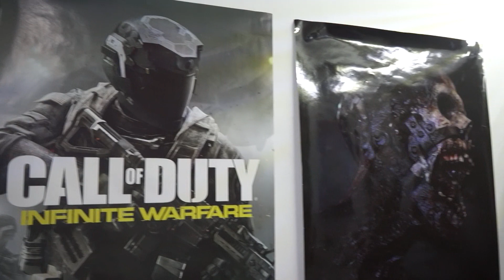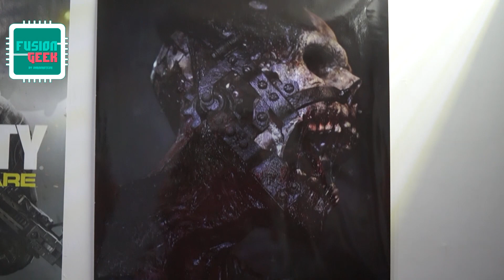Call Of Duty WW2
Hola amigos! Bienvenidos a FusionGeek Yo soy JarochoTech y en esta ocasión tengo el gusto de presentarles la nueva franquicia de Call Of Duty World at Word 2, espero tus comentarios al respecto de este video juego, nos vemos en un próximo video Bye!.

MUCHAS GRACIAS YO SOY TU AMIGO JAROCHOTECH